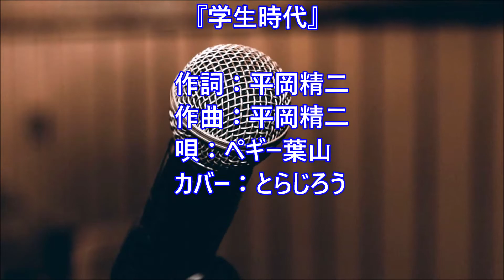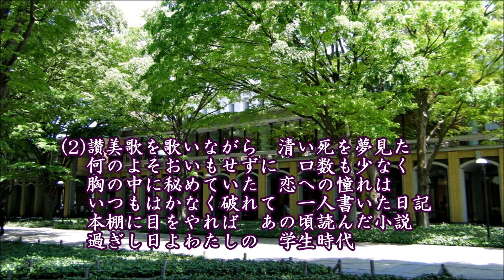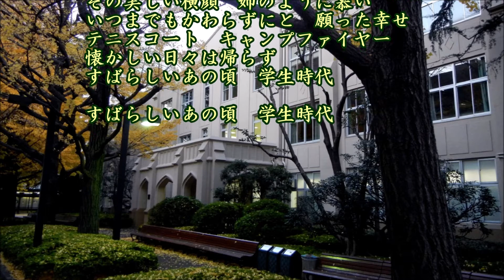学生時代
作詞：平岡精二、作曲：平岡精二、唄：ペギー葉山、カバー：とらじろう

昭和３９年(1964)シングル発売。
作詞・作曲の平岡とペギーの両氏は青山学院出身で、青山学院を舞台とした作品。
３番はキーが上がっている。これで伴奏の音程に合っているのか疑問に思ったが、終わりの「学生～時～代～」のところでは合っているように思う。